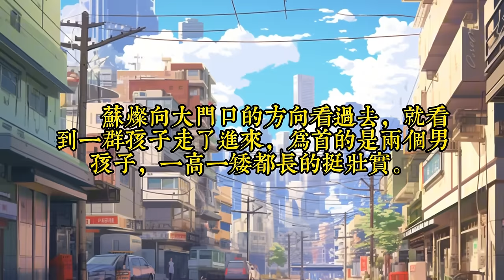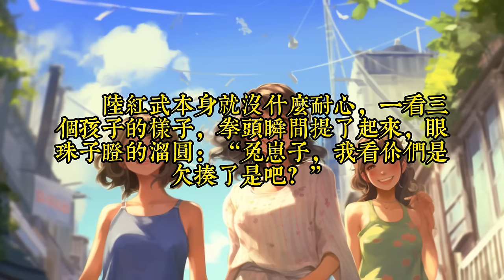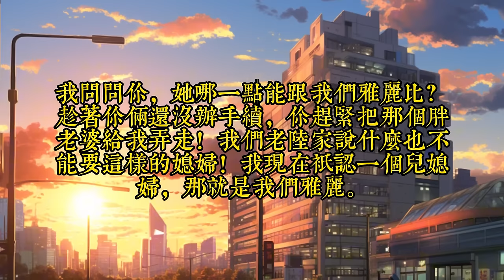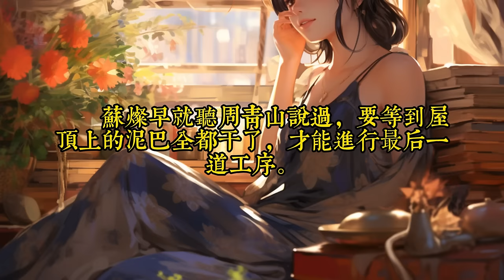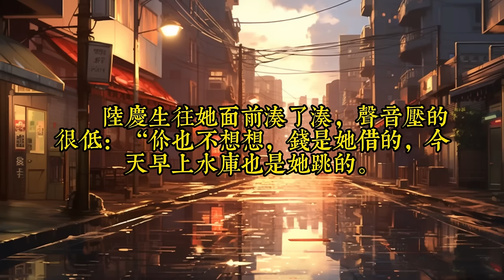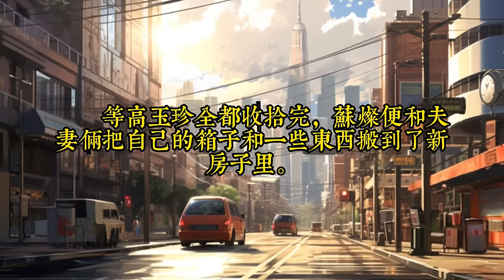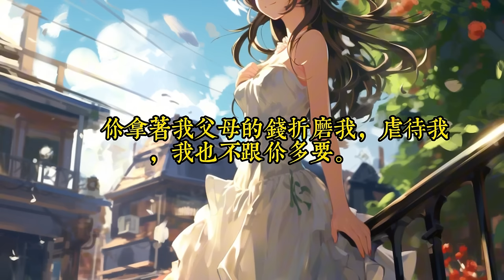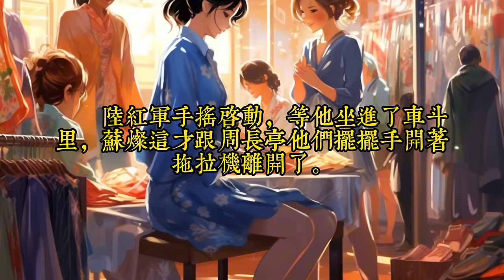《彪悍军嫂：一手烂牌打上人生巅峰》31-100苏灿被亲妈养的又肥又丑，脑子还不太灵光。亲妈逼着她嫁给双腿残废的妹夫，苏灿不从被活生生饿了半个月，奄奄一息时被送到妹夫所在的村头，重病而死。